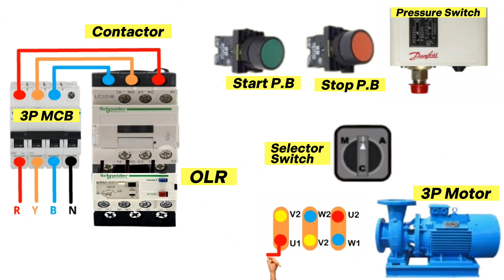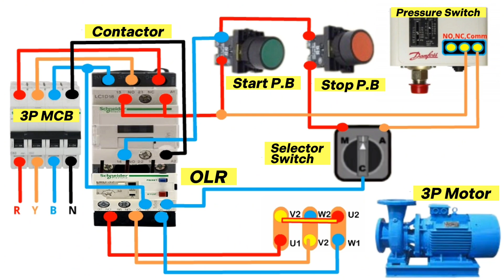DOL Starter Connection with Auto Manual Selector Switch and Pressure Switch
3 Phase DOL Starter Control and Power Wiring Diagram
water Pump Controller with Pressure switch
3 Phase Water Pump Auto and Manual Connection with Pressure Switch
3phase water pump
electrical control
Motor control diagram
water pump starter connection
three phase water pump starter connection auto and manual starter for 3 phase water pump
How to install pressure switch
How to set pressure switch pressure
how to make electric water pump
water level controller
water pump controller
water-pump control circuit
auto cut switch
3 phase water pump control panel wiring diagram
dol starter control wiring practical
dol starter auto connection
dol starter control circuit
dol starter connection 3 phase
dol starter auto manual wiring